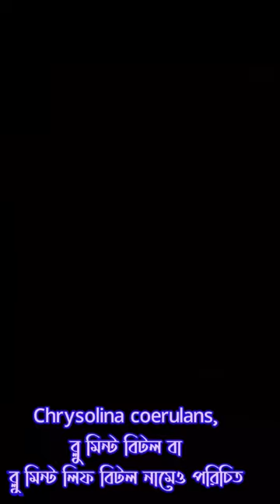ব্লু মিন্ট বিটল।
Browsing of blue mint beetles on vegetable leaves.
insects for kids
insects for children
bugs